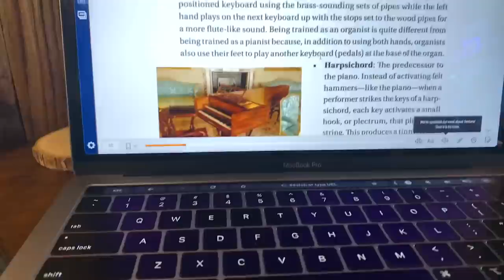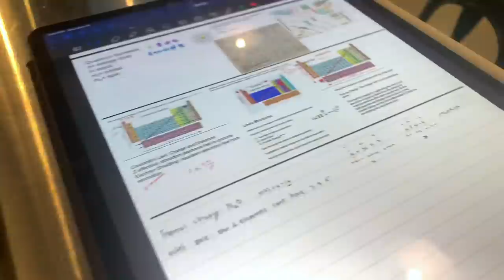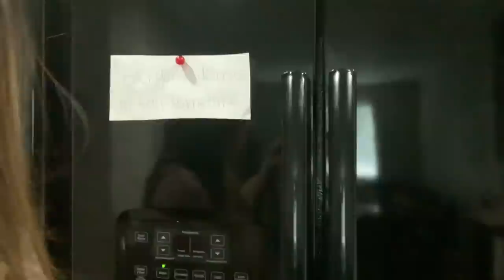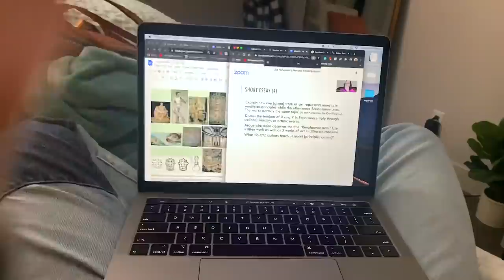How to Survive College Finals *Cries*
Wanna know what a week of FinalExams is like in COLLEGE? See exactly what I experienced, including every late night, study group, and small victory during my first week of finals as a college student! I'll share my tips for surviving final exams, and hope y'all survived your tests, too!

✅ You can shop my KamriNoel wall collage kit, photo presets, or digital doodles HERE!

Final exam week is pretty stressful anyway, but during a pandemic... we are all just trying to make it through! Professors were very understanding for the most part, with open notes most of the time and some with open time limits. What tips do I have to share with you? PLENTY!

Be sure to take breaks as much as you can! Drink Chick-fil-A Lemonade, get enough rest, study at coffee shops where there are less distractions, etc.  I've definitely been challenged this year... for real you guys, this it isn't high school anymore... it’s INTENSE!

It’s super difficult to not get overwhelmed or stressed all the while trying to cram a million different pieces of information into your brain! Be sure to change your studying location for each subject as much as you can. It keeps you focused and lets you recall the information by subject much better when you think of that location during the final exam.

Overall, I SURVIVED! So glad it is over and I'm not home for Christmas break. How did you guys do on your final exams this year??

Please be sure to click the "🔔" next to the SUBSCRIBE button, to join my KamFam for PowerHour each week by leaving a comment below telling me which part of this video was your favorite!

💋's - Kamri